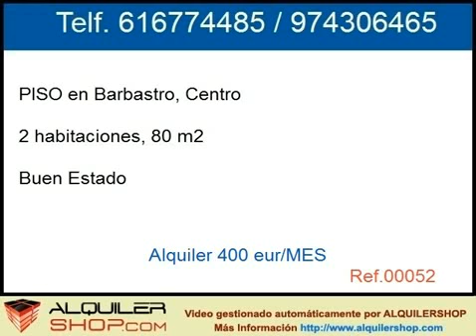Alquiler Piso en Barbastro, Centro precio 400 eur/MES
SE ALQUILA APARTAMENTO DE 2 HABITACIONES, NUEVO A ESTRENAR. EN PLENO CENTRO.GASTOS DE COMUNIDAD INCLUIDOS. PARA ENTRAR A VIVIR.